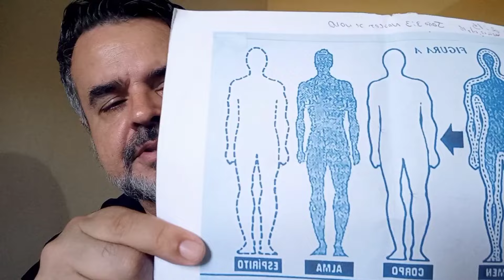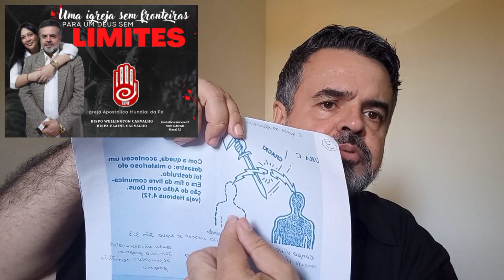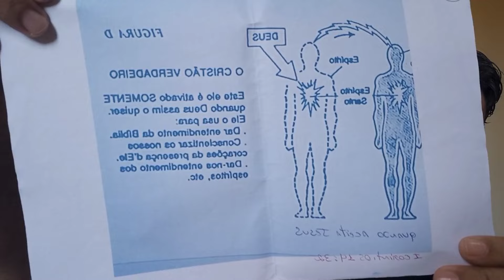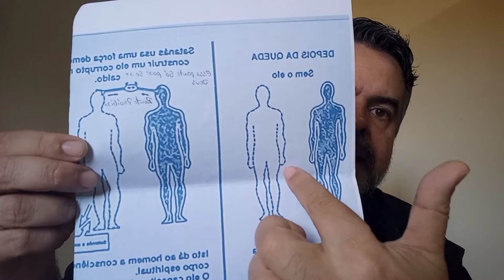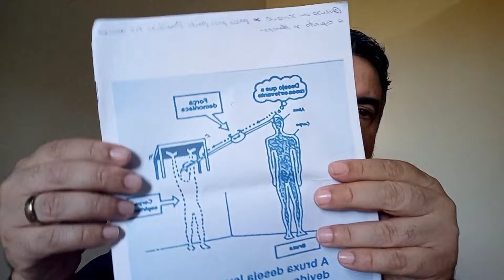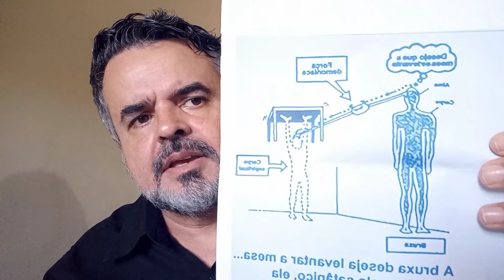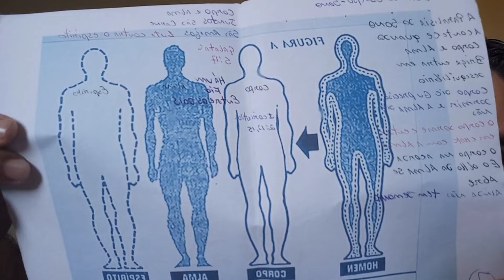ESPÍRITO ALMA E CORPO bispowellingtoncarvalho BISPO WELLINGTON CARVALHO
CORPO, ALMA, ESPIRITO
Cada um carrega no seu coração um pouco do ambiente em que vive. Todos os lugares têm todos os tipos de pessoas: boas e más, egoístas e caridosas, tristes e alegres...
Aquele que nada encontrou de bom nos lugares por onde passou, não poderá encontrar outra coisa por aqui. Aquele que por onde passou encontrou amigos, também encontrará aqui, porque, na verdade, a nossa atitude mental é a única coisa na nossa vida sobre a qual podemos manter controle absoluto. Devemos cultivar sentimentos bons, praticar a caridade e a humildade.
Assim, se aproximarão de nós pessoas que agem da mesma forma.
Nossa passagem aqui na terra é curta.
Devemos deixar sempre o melhor de nós.
ACEITA JESUS CRISTO COMO SEU SALVADOR E SENHOR DA SUA VIDA.

Deus te abençõe!